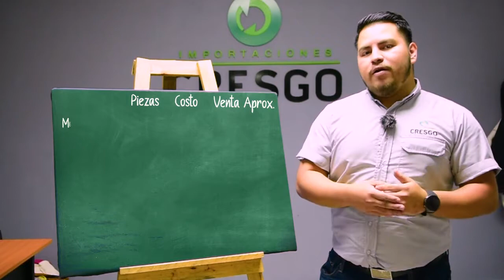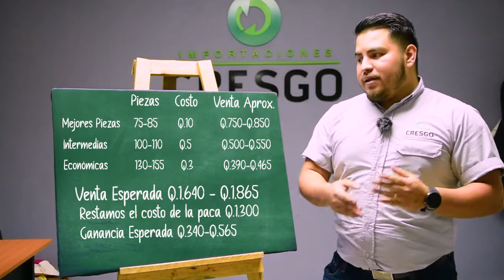Mixto Cálido de 0 - 14 años - Paca Clasificada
¿En busca de tu siguiente paca clasificada? 🤔

Nuevamente tenemos disponible nuestra paca mixta de niños cálida de 0 a 14 años, 👧🧒 una excelente opción para surtir o para emprender tu negocio de ropa americana. 😃

Acompáñanos a ver el video 🎥 y descubre cuánto puedes ganar con esta hermosa paca. 💸